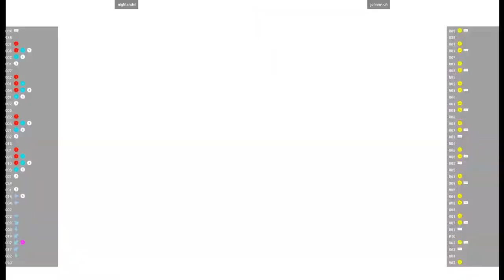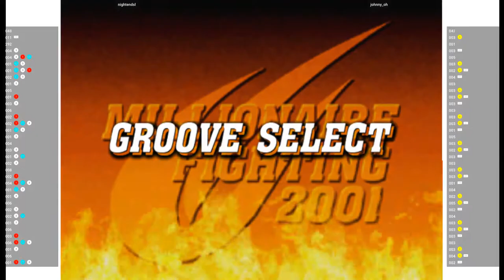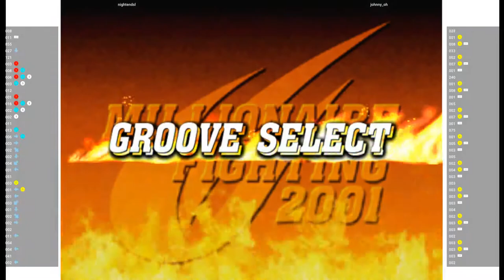CVS2 🕹 nightendsl VS johnny_oh